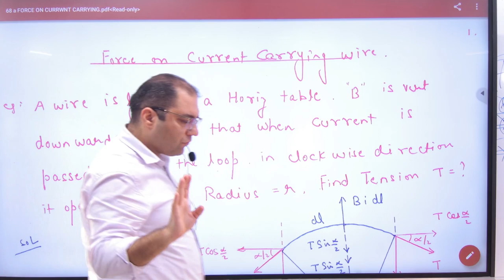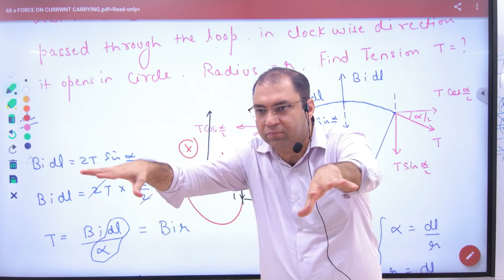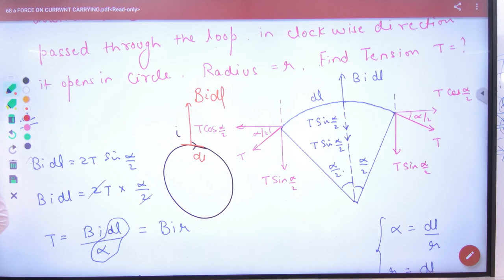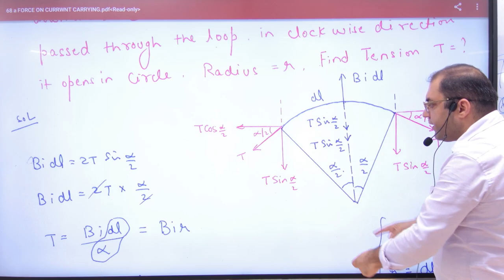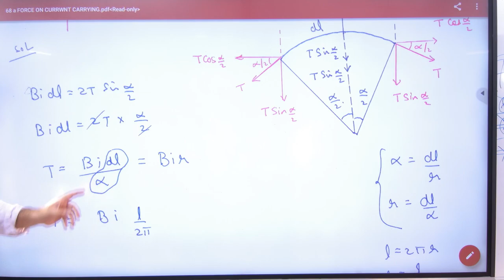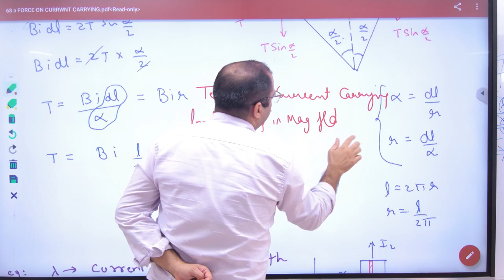5 Tension in current carrying wire in magnetic field